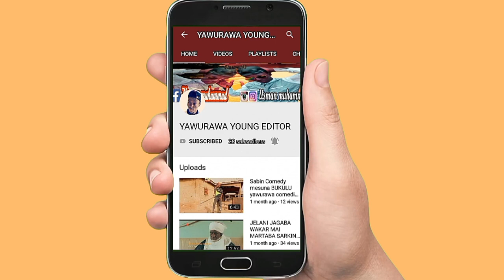Kidayan tifan yashi Yawurawa Comedians Sabon misha dariya